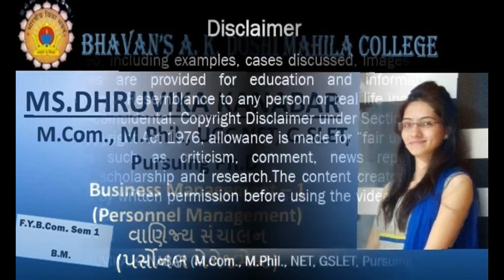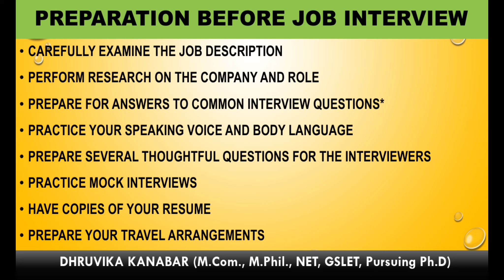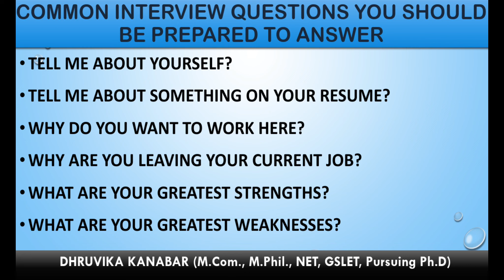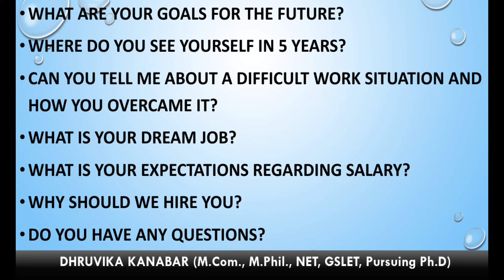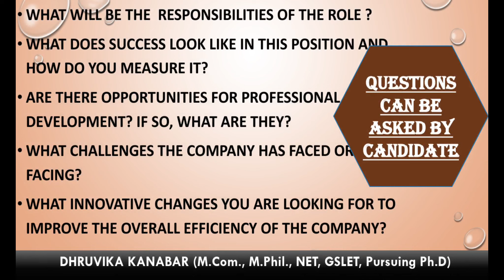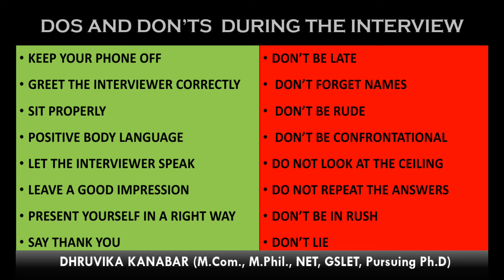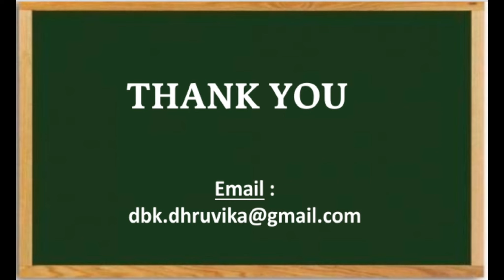Tips for Job Interview Preparation By, Prof Dhruvika Kanabar ll જોબ ઇન્ટરવ્યુની તૈયારી માટે ટિપ્સ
જોબ ઇન્ટરવ્યુ માટે શું અને કઈ રીતે તૈયારી કરવી તેની વિગતવાર ચર્ચા અહીં કરવામાં આવી છે. જેમાં ઇન્ટરવ્યૂ પહેલા શું તૈયારી કરવી, ઈન્ટરવ્યૂઝમાં પૂછાતા અમુક સામાન્ય પ્રશ્નો કેવા હોય છે અને તેના માટે કઈ રીતે તૈયાર રહેવું, ઉમેદવાર ઇન્ટરવ્યૂઅર ને (ઇન્ટરવ્યુ લેનાર) ને કેવા પ્રશ્નો પૂછી શકે , જોબ ઇન્ટરવ્યુ માટેની ડ્રેસિંગ ટિપ્સ, ઈન્ટરવ્યુ દરમિયાન ધ્યાનમાં રાખવાની અમુક અગત્યની બાબતો અને ઈન્ટરવ્યુ પછી નાં સ્ટેપ વિશે વિગતે ચર્ચા કરવામાં આવેલ છે.
This session is all about in job interview. Topics such as Preparation before job interview, common interview question to be prepared for, questions interviewee (candidate) can ask interviewer (employer), dressing tips for job interview, dos and don'ts during the interview and after interview process etc. are discussed here in this session of job interview preparation guidance.